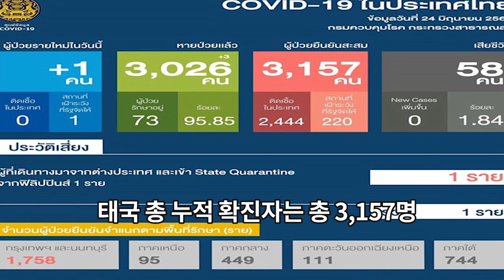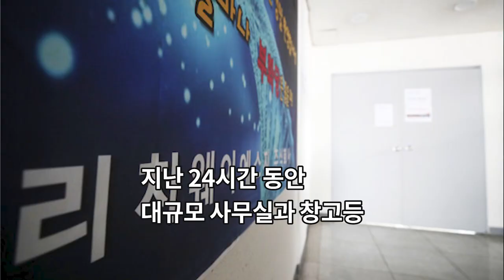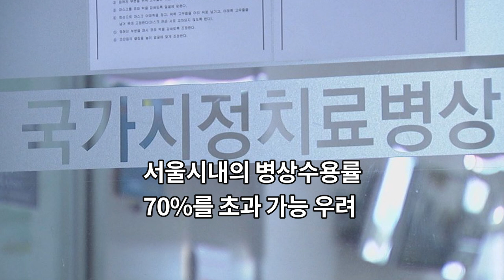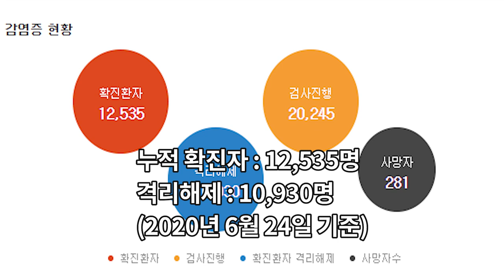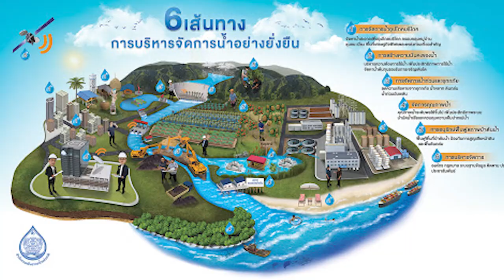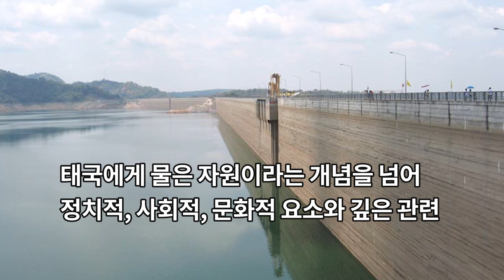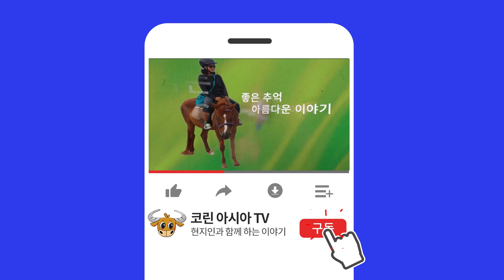#27 태국 주요소식-한국 코X나 2차 유행직면, 태국언론 집중보도!! 한국인 태국 입국에 영향있나!/트래블버블에 미치는 영향은?/태국 지역사회 신규감염 30일간 0의 행진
태국은 C19 감염 방지 대책 수립에, 한국의 사례와 정책등을 항상 인용. 참조해왔습니다.
1. 며칠전 태국언론에 한국의 C19 2차 유행사례가 대대적으로 보도 되었습니다.
(태국 현지 언론들의 대대적인 보도 내용)
- 최근의 상황은 앞으로 몇 개월동안 전염병의 2차 유행에 직면할 것.
- 첫번째 파장이 4월까지 계속되고 매일 감염사례가 확인되었지만, 매일 1,000명 이상 지속적으로 감소된 사례 또한 보고됨
- 5월초순의 황금연휴 기간 이전까지, 신규 확진자수가 한자릿수, 감염자 제로 행진도 이어짐.
- 지난 5월 서울의 한 나이트클럽에서 신규 감염자 발생.
- 대규모 사무실과 창고등에서 17건의 추가 감염 사례.
- 대전 : 소수의 확진자 발생 보고후, 박물관, 도서관등 공공장소 집합금지.
[한국질병관리본부, 정은경 본부장 견해]
5월초의 긴 주말이 서울 중심부에서 새로운 감염사태의 발단.
한국에2차 유행이 일어나고 있다는 결론.
당분간 이 상황이 계속될 것으로 예상.
1차유행이 다 끝나지도 않은 상태에서  2차 감염이 시작되었다고 지적.

박원순 서울시장 - 엄격한 사회적 거리두기 시행을 다시 시행해야할 수 있다고 경고.
앞으로3일동안 하루 신규감염자가 30명만 되도.
서울시내의 병상수용률은 70%를 초과 우려.

한국에서는 극단적 폐쇄조치의 시행 없이도 바이러스의 확산을 잘 통제해옴.
- 사회적거리두기 유지를 위해 시민들의 협조를 요청.
- 엄격한 선별 및 추적시스템.
- 한국은 C19 바이러스가 1월 20일 처음 발견

한국 C19 현황 (2020년 6월 24일 기준)
누적 확진자수 12,535명
누적사망자수 281명
격리해제 10,930명

2. 태국 코x나 확진자 현황 : 신규 확진자 4명 추가. (2020년 6월 24일 기준)

3. 태국 매년 반복적으로 가뭄, 폭풍우, 홍수 피해등 물난리 피해
- 태국의 무더위 3~4월 부터 시작
- 4월에는 최고 기온 40도 초과
- 미얀마와 인접한 북부로 갈수록 기온은 더욱 상
- 북부에 위치한 람빵은 최고 기온이 무려 43도에 육박
- 무더위는 가뭄으로 이어져 일부지역에서의 단수 야기
- 우기 시작전까지는 비가 거의 오지  않는 관계로 농사 어려움
- 쌀수출량에 영향 : 연말에 증가, 상반기에 감소 (건기.혹서기)
- 5월 부터 우기 - 폭풍. 홍수 피해 자주 발생
- 최근 태국 일부 지역, 열대폭풍 "누리"의 영향으로 강풍. 홍수 범람
- 차량파손. 시장폐쇄 발생
- 태국 동북부 농카이, 중부 촌부리, 남푸 푸켓 영향권
- 물난리 개선책으로 2018년 수자원 관리 20개년 계획을 발표
(물이 최대한 낭비되지 않도록 관리하고, 물 수요가 적은 시기에는가능한 물을 많이 비축해 건기에 대비)

4. 짜오프라야 익스프레스 보트(Chao Phraya Express Boat) -- 리바 익스프레스(Riva Express) 로 개명하여
에어컨 장착 신형보트로 운항 개시 : 7월 1일 부터
- 운항요일 : 매주 월~금요일
- 운항시간 - 06:30 ~ 18:30
- 아침 저녁 출. 퇴근 시간 : 논타부리 - 싸톤간 운항
- 그외 시간대 : 방포-싸톤간 운항
- 요금 9월 30일 까지 일괄적으로 30바트씩 (특별 할인 기간)
- 10월 이후 일괄 인상 : 50바트씩
- 현금 외에 래빗카드로 지불 가능 (BTS, BRT에 통용되는 교통카드)
- 빨간 깃발 달고 운항

태국언론에서 한국의 C19 대처사례와 2차 유행사례가 집중 보도된것은 여러가지를 생각하게 합니다.
이것이 한국인의 태국입국 정책, 트래블 버블 협정등에 좋지 않은 영향을 미칠까 걱정이 되기도 합니다.
아무쪼록 극단적인 폐쇄와 봉쇄없이도 타국가들에 비해 효과적으로 잘 수습되고 있는 점이 더 부각되면 좋겠습니다.

꾸욱 눌러주세요. 부탁드릴께요 ^^

태국방콕, 태국문화, 태국사회, 태국비상사태, 태국노점상, 태국여행, 방콕여행, 태국살기,2차대유행,한국2차유행,
방콕콘도, 태국여행지, 태국여행지 추천, 태국어 회화, 태국여행팁, 태국어 배우기, 태국음식
태국여행계획, 태국물가, 방콕자유여행, 태국쏭크란, 태국맛집, 방콕맛집, 태국에서사업하기
방콕 밤거리, 파타야 산호섬, 태국라면, 태국교민, 태국뉴스, 푸켓, 파타야, 치앙마이,팍오커플,
하이프래, 한태커플, 국제결혼, 태국다문화, 팔자좋은은아언니, 푸켓여행, 푸켓허니문,다문화가정,
태국다문화가정,다문화, 태국언론, 방콕포스트, 파타야뉴스, 방콕교통카드, 방콕bts